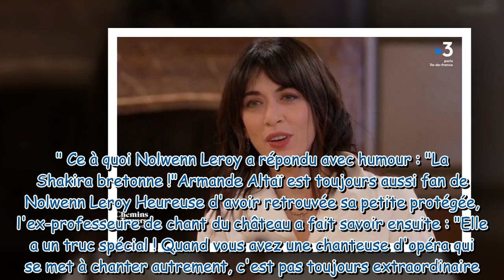Nolwenn Leroy en larmes ces retrouvailles avec Armande Altaï qu'elle n'est pas prête d'oublier